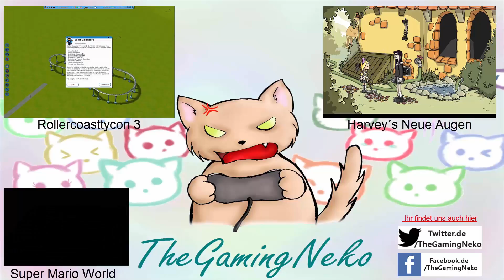Starbound - part 3 - Edelsteine und Lava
Schonmal gefragt was sich unter der Erdschicht worauf wir laufen so befindet ? Wir uns auch und haben erschreckendes gefunden :c

Du möchtest nähere Infos zu dem Spiel dann schau mal hier vorbei